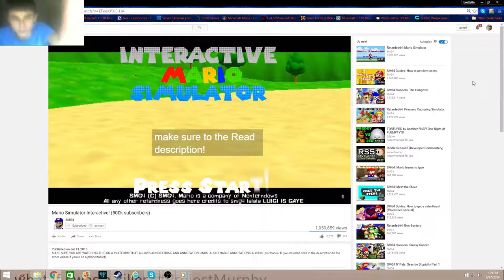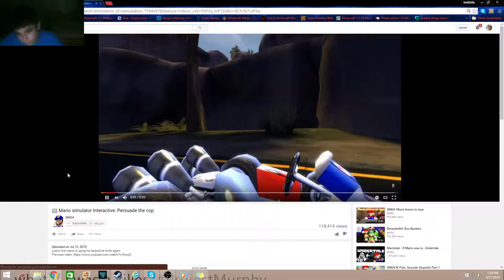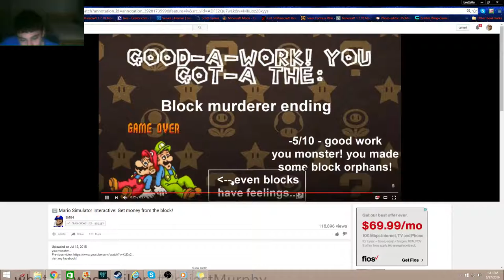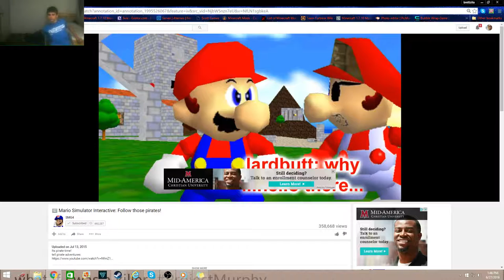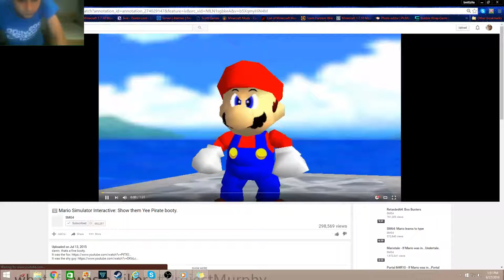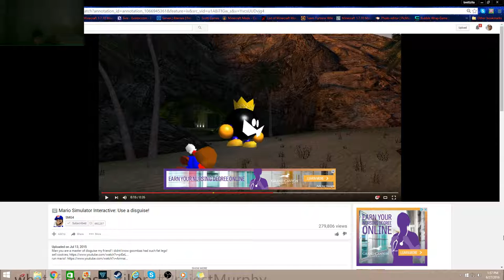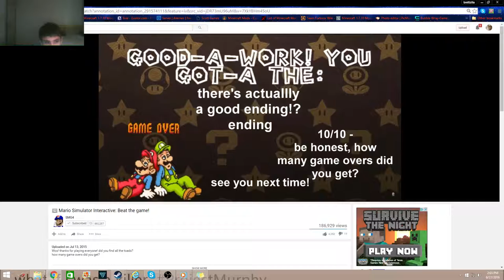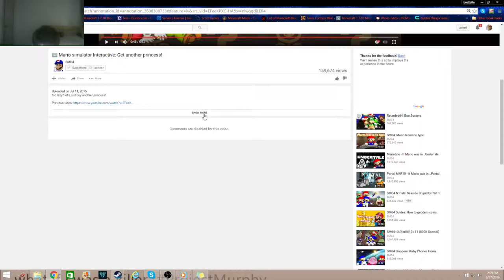mario interactive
sorry for lack of commentary it is a reaction video
avacado